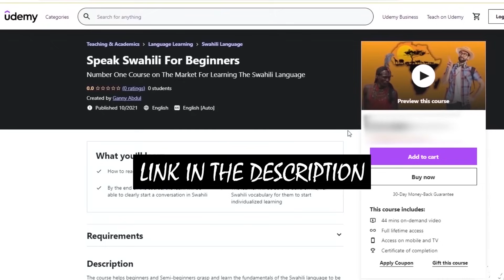MAURITIUS: 10 Interesting Facts You Didn't Know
Hey friend! In this video, we share the 10 Interesting facts about Mauritius that you probably didn't know. Continue your knowledge quest about Africa right here on the channel.

10. No Official Language. Mauritius is one of the few countries in the world that do not have any language recognized as an official language. Whereas English is seen as the most used for Administrative purposes, the island nation also widely speaks Creole and the French language.

9. Highly Religious. These are 48.5% but there are others like the Roman Catholics 26.3% and Muslims 17.3%. This goes to show the different people of different ethnicities that live in Mauritius.

8. Colony To Three European Powers. Mauritius is one of those few countries that was colonized by three European powers. These include the Netherlands (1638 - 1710), France (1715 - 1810), and Great Britain (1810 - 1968).

7. Country's Name. Originally the country was known by the name Dina Arobi but this later changed during the Dutch rule and it was later named Mauritius in honor of Prince Maurice Van Nassau of the Netherlands.

6. More Women Than Men. Mauritius is one of the few countries in the world that has more women population compared to the men. As it stands today in 2022, there are only 97 men for every 100 women in the country which creates a very healthy gender ratio in Mauritius.

5. Most Literate Country. In Mauritius, close to 90% of the population is literate living in the country with the highest literacy level in Africa. Because of this, the life expectancy on this island nation is 75 years

4. Free Public Transport. Did you know that there's free public transport in Mauritius for students, the elderly, and those living with disabilities? Well, this was implemented in 2005 by the then Prime Minister Dr. Beebeejaun making Mauritius one f those very unique countries on the African continent.

3. No Army. Mauritius is one of the most peaceful African countries and because of this, the country has no standing army at all. The security in the country is provided by the Police and there are only 10,000 police officers in the country.

2. Most Visited Island. Mauritius has severally won the award of the world's leading Island destination and this has been for three times. The country is known by many travel enthusiasts as one of the best honeymoon spots so this makes Mauritius one of those most visited countries on the African continent.

1. Multiple Climates. Mauritius experiences various types of climate all year round and among these; there's a Tropical climate, a Subtropical climate, and a Maritime climate throughout the year. A cyclone season happens sometimes between January and March of some years. A rainy season and the southeast trade winds between March and November. As a travel tip, the best time to visit Mauritius is between May and December.